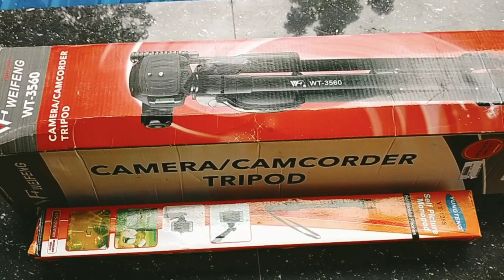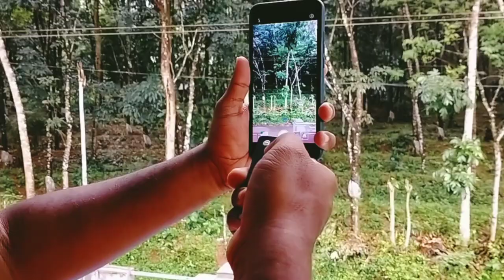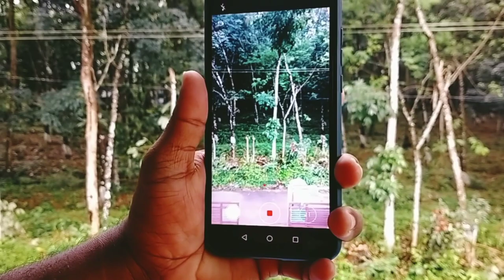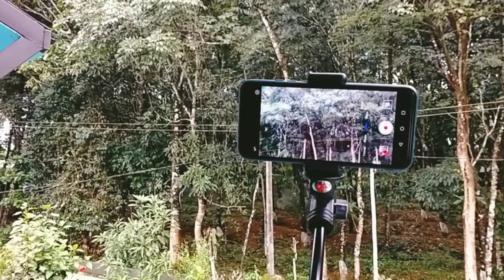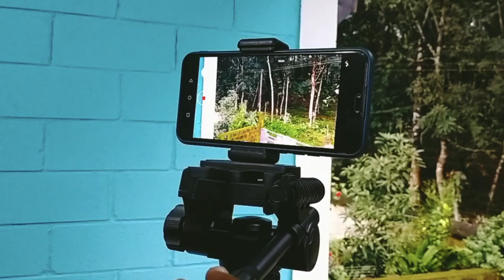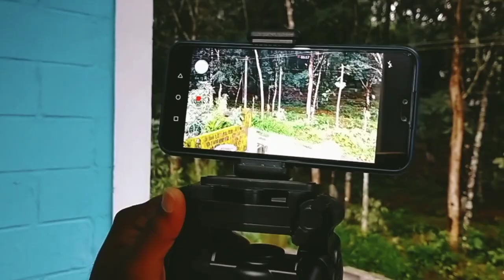yunten YT 1288 bluteeth selfie monopod |Tripod unboxing malayalam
jeronsworld1.3 #